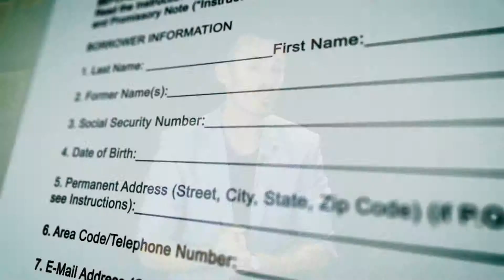How to turn your passion into a Music Business: Part 2/3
n my last video, I shared with you some of the key discoveries I made to carve out a plan and begin to turn my passion into a music business.

In this video, I share with you how my UNI student loan debt had a huge psychological impact on my belief of earning over $50K per annum as a musician.

From that moment, my whole perception on education and training changed forever.

In my next video, I’ll be sharing with you what the team and I have been working on over the past 9 years.

dowhatyoulove - full time.

Steve Jaz
USM Founder,
Mentor & Entrepreneur

To learn more about how to turn your skills, knowledge and passion into a music business, visit: